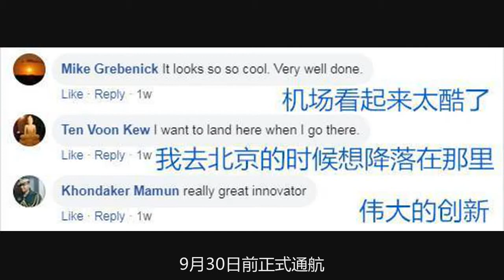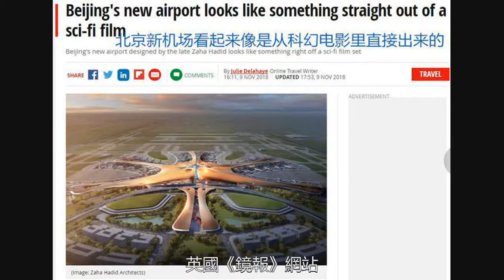有顏有速度！北京大興國際機場圈粉無數外國網友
近日，北京大興國際機場順利完成首次飛行校驗，這意味著這座機場離正式通航又近了一步。